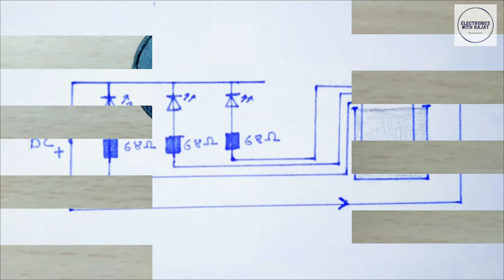Simple Water Level Indicator || Water Level Indicator Without Ic || Water Level Indicator With Alarm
This Electronic Project / electronic projects / electronics projects / electronics project / electronic project is So Simple and Useful.

Pq

electronic
diy projects
electronic projects
electronics projects
electronics project
electronic project
power electronics
simple electronic projects
school project
electronic diy projects
science project
diy electronic project
cool electronics projects
Sensor Project
Arduino Projects
Arduino project
Simple Arduino Project
Bc547 Transistor